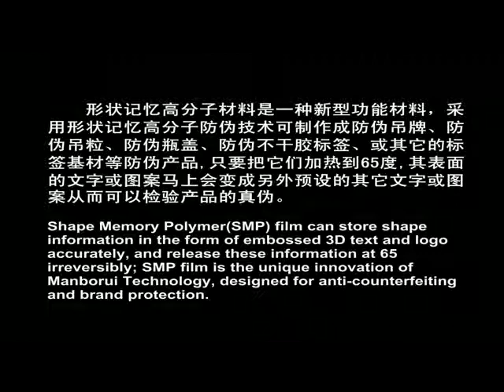Shape memory polymer 13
Shape memory film is made from shape memory polymer by Manborui Material Technology Shape memory polymer(SMP) can store shape information in the form of embossing text and logo accurately, and release these information at 65 °C irreversibly; If heat SMP by hot water or hot air like lighter, hair dryer, the overt embossing pattern will disappear（if it has）, while another covert pattern will be released, Application of SMP film can be security label;

Specifications:
1, Minimum thickness: 150μ±10%
2, Reel width maximum: 30cm
3, Minimum Weight: 160g/m2 ±10%
4, Colour and finish: white, gloss
5, Activate temperature: 65°C, or 150°F

Applications:
High quality security label stock for anti-counterfeiting and brand protection solutions

Shelf life and storage:
Two years at least, This material must be absolutely stored under a temperature of 50 ℃, otherwise all patterns will be activated